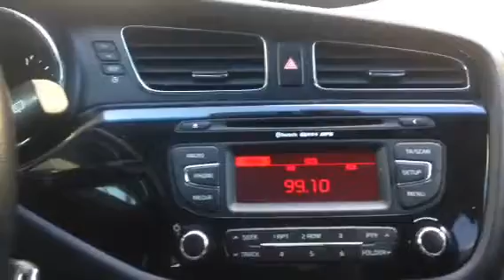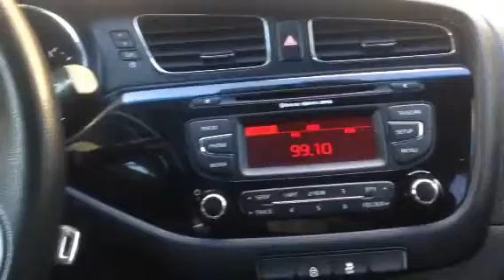KIA Ceed Ankara oyun havası hüdayda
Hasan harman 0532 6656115